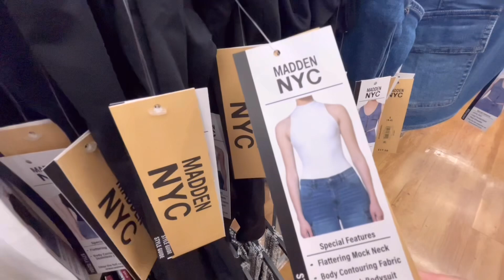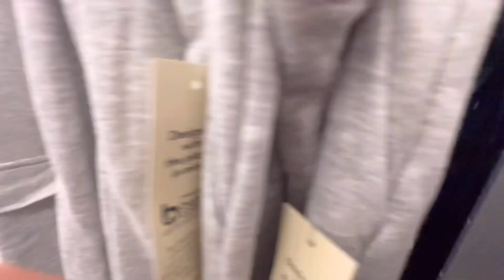Walmart shop with me * new arrivals * browse with me * walkthrough